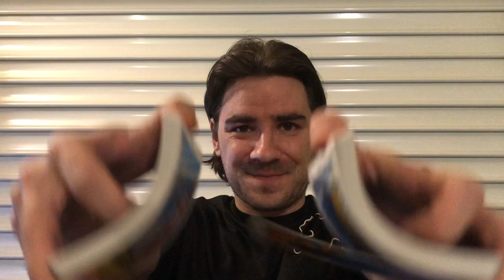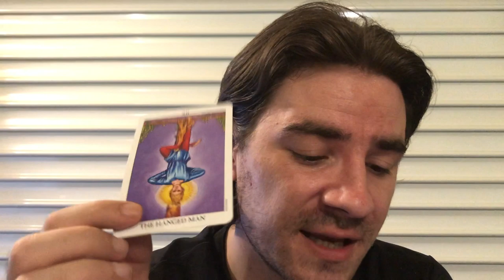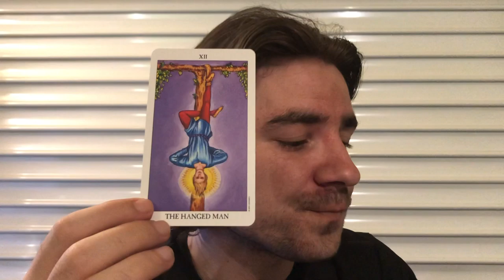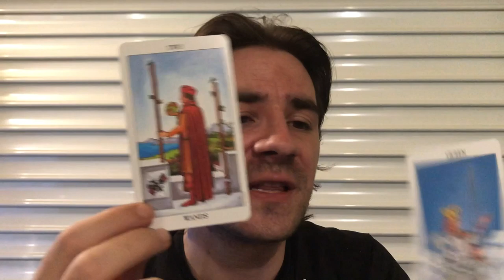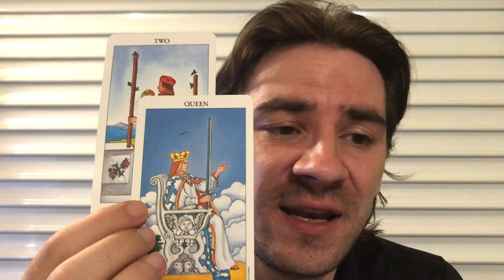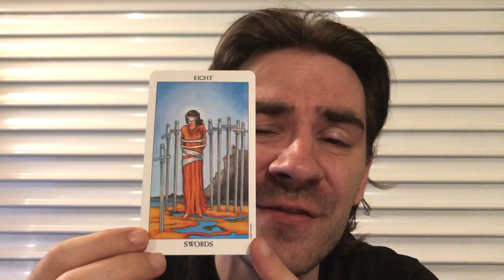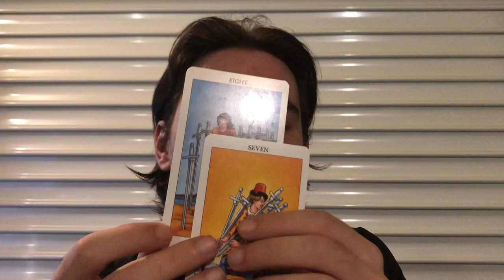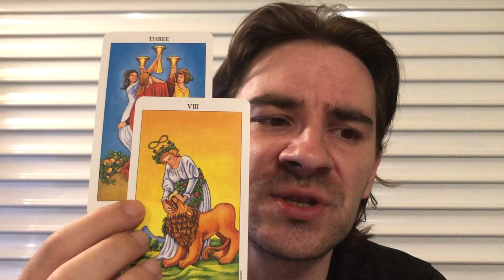AQUARIUS! DO NOTHING AND DONT BITE THE BAIT! RE-EVALUATE UR LIFE! July 29- August 4 2019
AQUARIUS! DO NOTHING AND DONT BITE THE BAIT! RE-EVALUATE UR LIFE! July 29- August 4 2019 Personal Readings